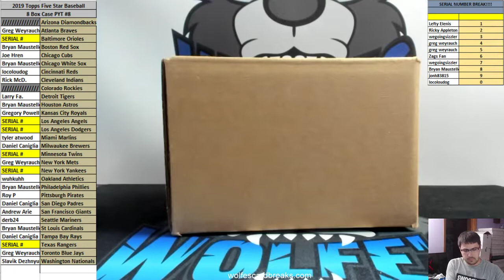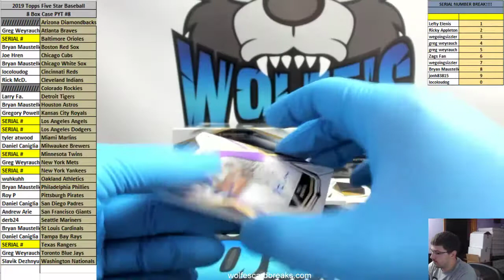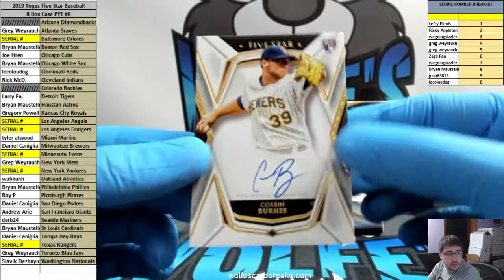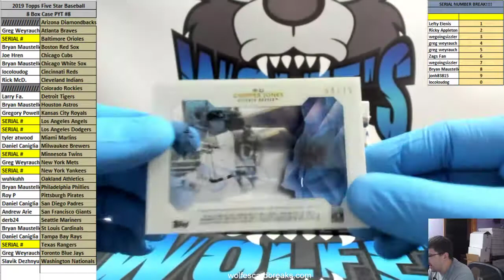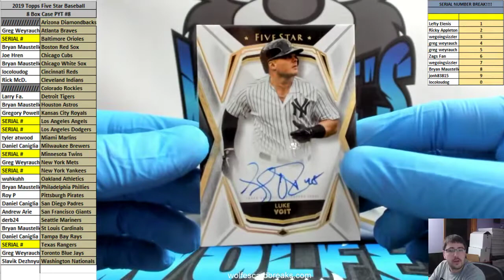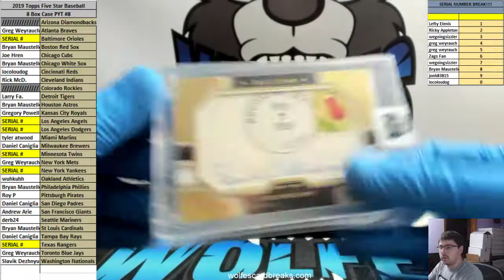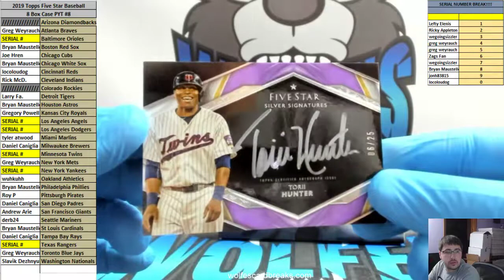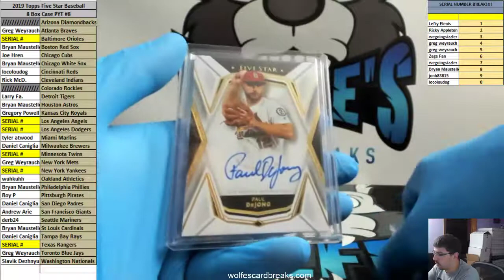2019 Topps Five Star Baseball 8 Box Case PYT Break #8